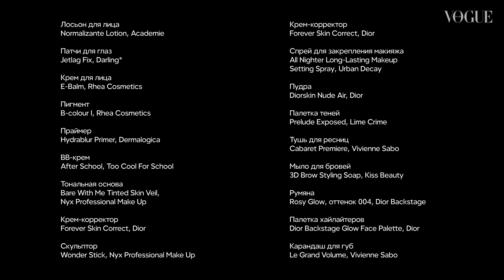Валя Карнавал показывает повседневный макияж с акцентом на глаза | Vogue Россия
На канале Vogue Russia могут содержаться упоминания и ссылки на Facebook и Instagram, ресурсы принадлежащие компании Meta, деятельность которой запрещена в РФ. При этом, вся информация и ссылки на Facebook и Instagram размещены до запрета деятельности Meta на территории России. На канале Vogue Russia отсутствуют запрещенные в связи с их содержанием материалы и/или ссылки на такие материалы. В новом эпизоде «Секретов красоты» блогер и певица Валя Карнавал показывает, как создать непринужденный образ на каждый день. Валя рассказала, как быстро убрать несовершенства и свой уход, а также показала, как сделать макияж для карих глаз.

Редакция VOGUE выражает благодарность отелю Radisson Collection Hotel, Moscow за помощь в проведении съемки